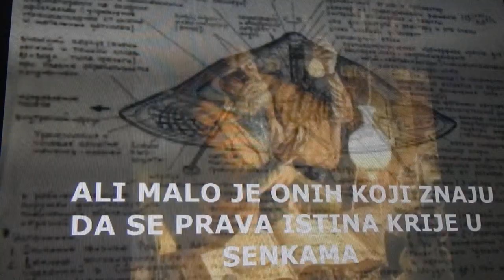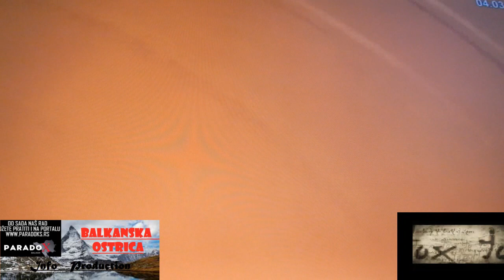STRAVIČNO OTKRIĆE! - Masonski ekperiment za kontrolu uma dece ostaviće vas bez teksta!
Neka se glas naroda ponovo čuje! Prijavi se za praćenje i pridruži se borbi za očuvanje mira i zdrave svesti!